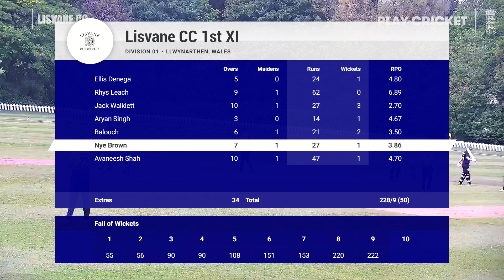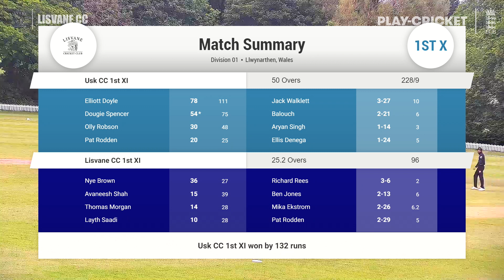Match Day 6 Highlights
First defeat of the season for the first team
Usk 228/9
Jack Walklett 3-27
Yaar Balouch 2-21
Lisvane 96 all out
Nye Brown 36